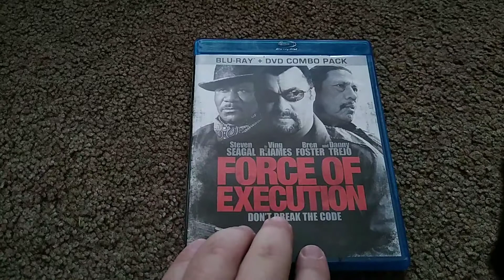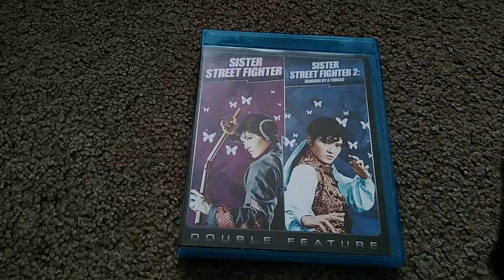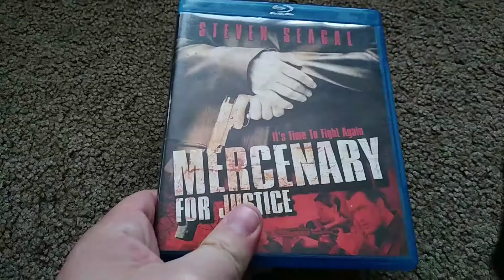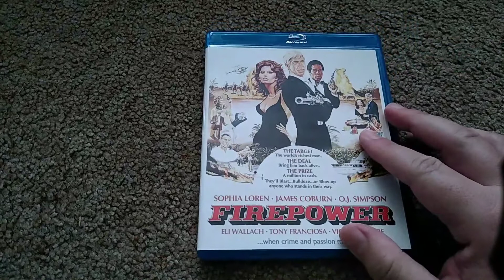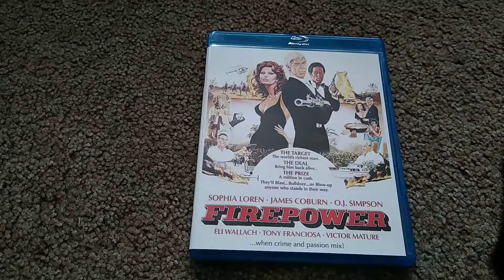Blu Ray pick-ups! Action, adventure & Steven Seagal cheese!!